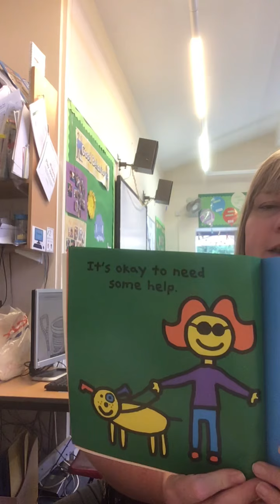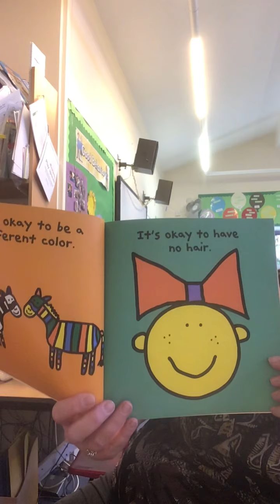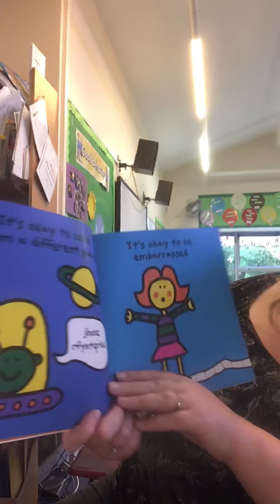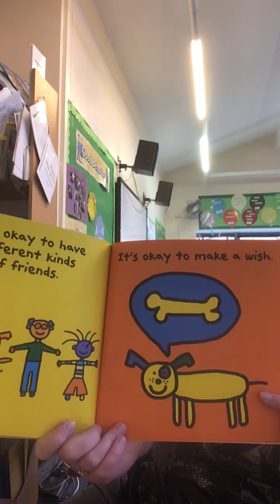Mrs Goodship’s story for Class Discovery